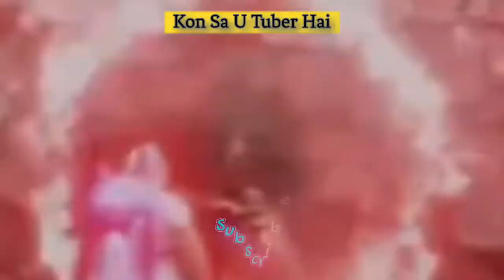CONFIGURACIÓN PERFECTA para SAMSUNG A3,A5,A6,A7,J2,J5,J7,S5,S6,S7,S9,A10,A20,A30,A50,A70